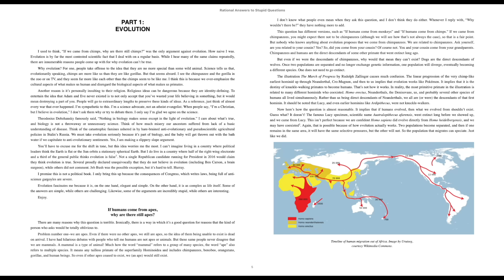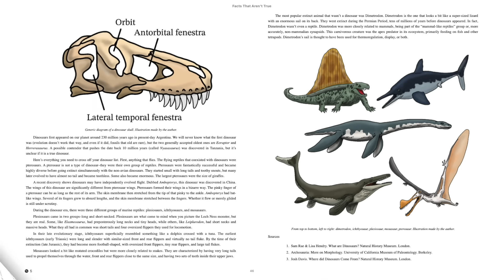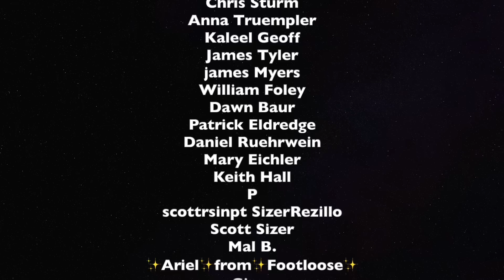Big Bang Argument Implodes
My websites